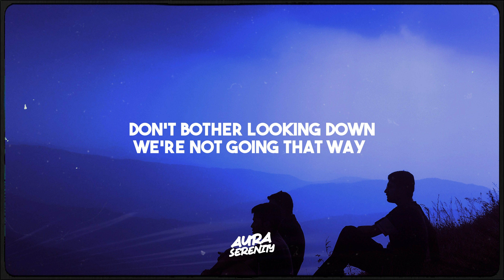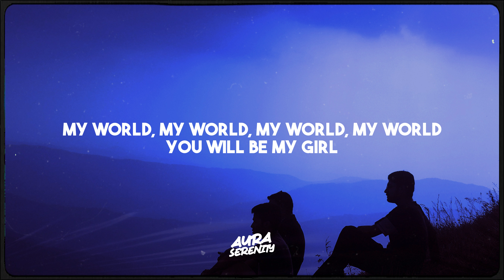Girl in red - We fell in love in October (Lyrics)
Join us on this musical journey with 🎶 girl in red - we fell in love in october lyrics! Unleash your musical AURA.✨ Don't forget to use the hashtag auraserenity to share your experience. 🎧🌟